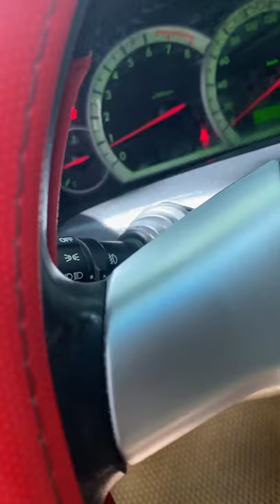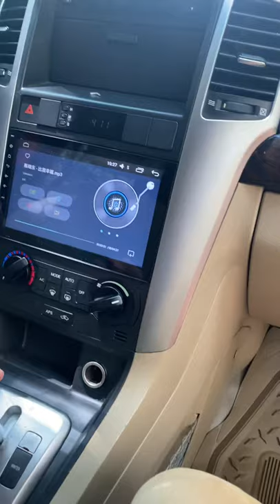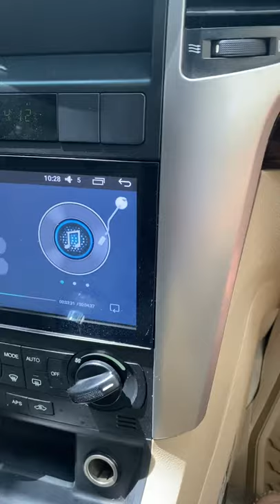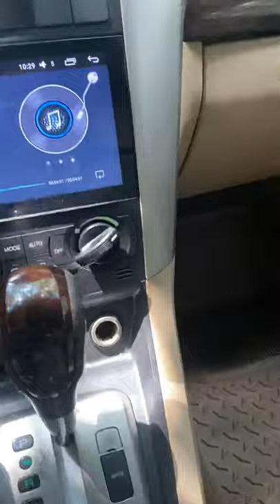( xe đã bán) chevrolet captiva số tự động sx2008 đẹp rin êm ko lỗi về chạy ngon lành ko làm giá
captiva số tự động sx208 rin a đến z máy số gầm bệ chất lượng giá 245tr lh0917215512 ( xe đã bán)